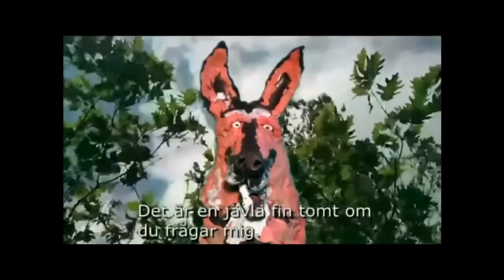Inget Nytt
Nyhetsinslag